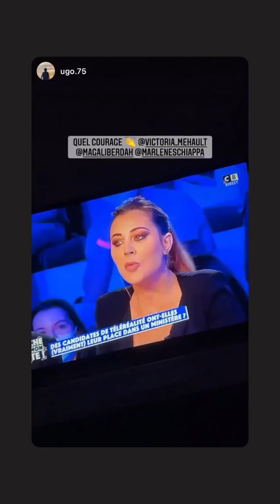VICTORIA MEHAULT - 10 Décembre 2021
Les amis on se retrouve pour mon vlog du 10 Décembre 2021 sur notre chaine - Pour retrouver tous mes vlogs direction ma playlist